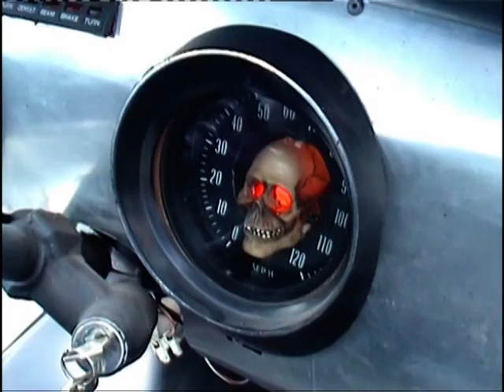NOSTALGIA NATIONALS 2004 PART 3